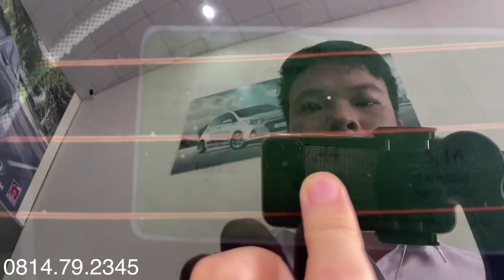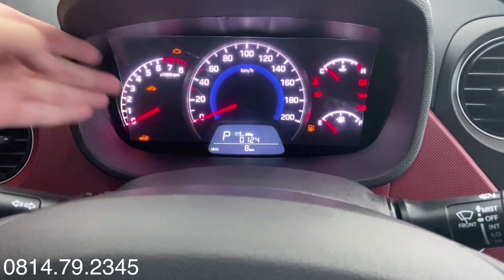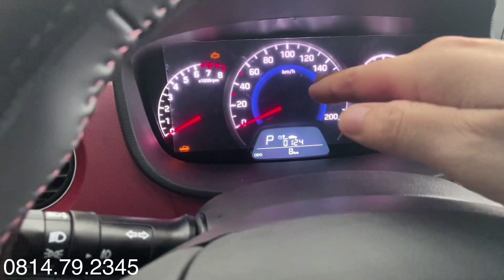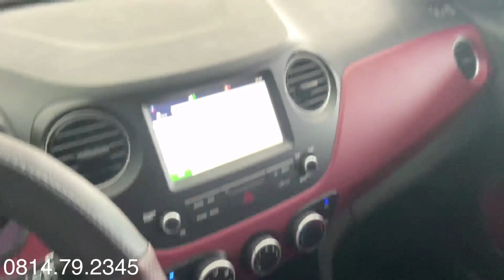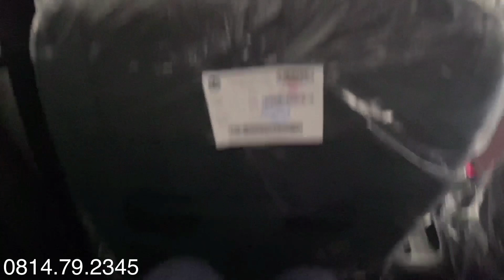Hyundai Grand I10 2021 AT hatchaback, giá xe có giảm sau tết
- Giá xe Hyundai Grand I10 hatchack 2021 AT - 395tr
- Giá xe Hyundai Grand I10 hatchack 2021 MT bản đủ- 363tr
- Giá xe Hyundai Grand I10 hatchack 2021 MT bản thiếu- 320tr
*Hyundai Grand I10 2021 AT hatchaback, giá xe có giảm sau tết và các tính năng như thế nào thì hãy click vào đường link nhé.
* Các màu xe Hyundai Grand I10 2021  :
 - Hyundai Grand I10 2021  hatchback Màu trắng (PIW)
 - Hyundai Grand I10 2021  hatchback Màu Bạc (RHM)
 - Hyundai Grand I10 2021  hatchback Màu Vàng cát (S8N)
 - Hyundai Grand I10 2021  hatchback Màu Cam (R6A)
 - Hyundai Grand I10 2021  hatchback Màu đỏ đô (X2R)
 - Hyundai Grand I10 2021  hatchback Màu xanh (ZD6)
Hyundai Grand I10 2021 AT hatchaback, giá xe có giảm sau tết các dòng xe khác của Hyundai: